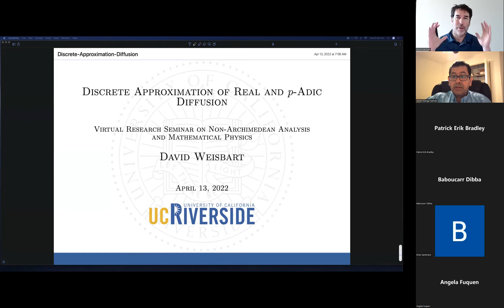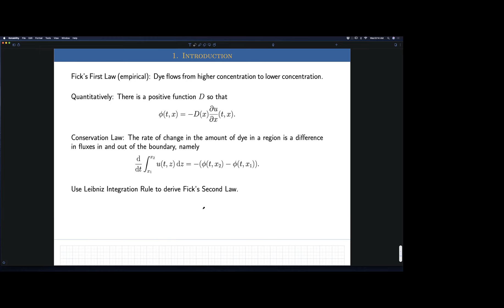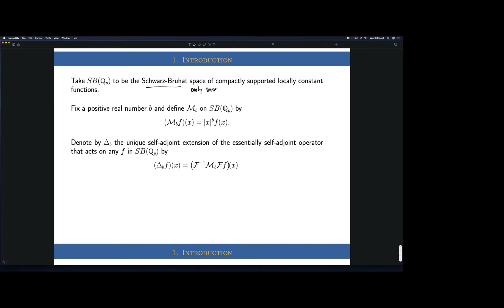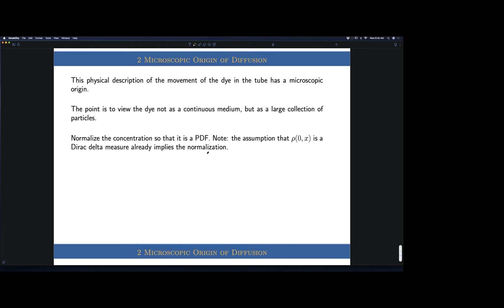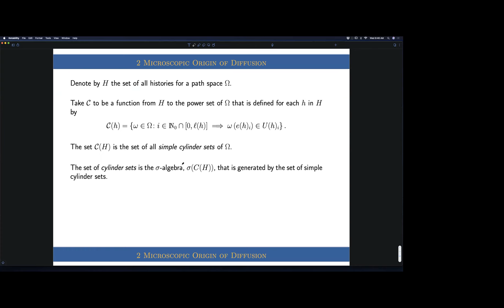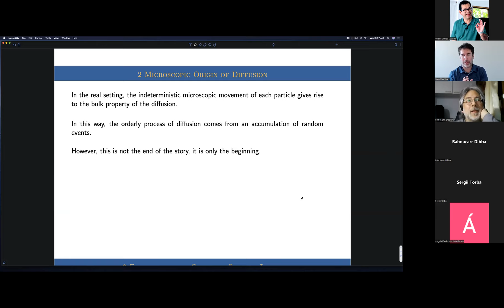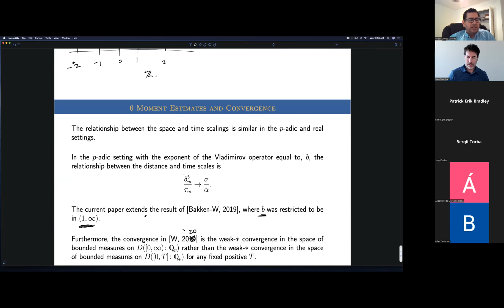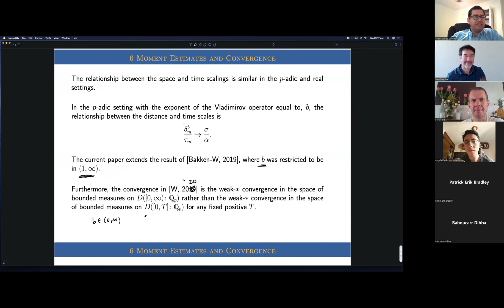Discrete Approximation of real and p-adic diffusion - Part 1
Seminar of Non-Archimedean Analysis and Mathematical Physics 2022

Prof. David Weisbart
University of California Riverside, United States
Title: Discrete Approximation of real and p-adic diffusion - Part 1